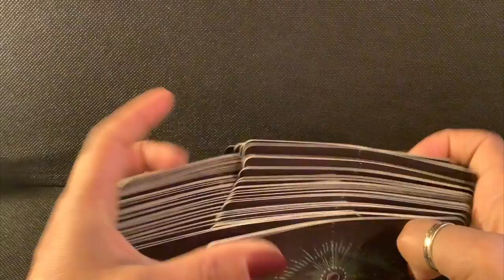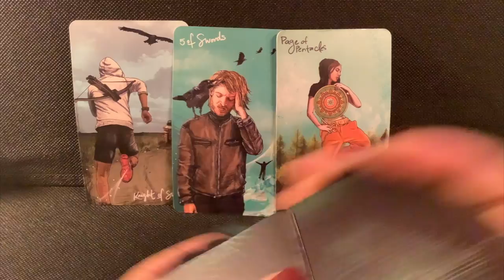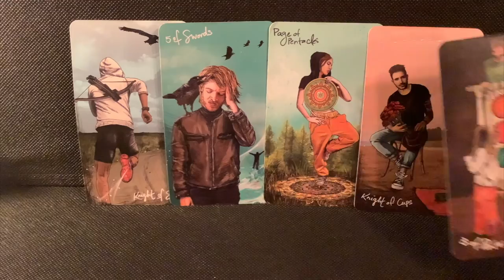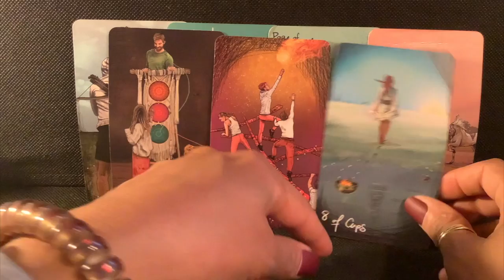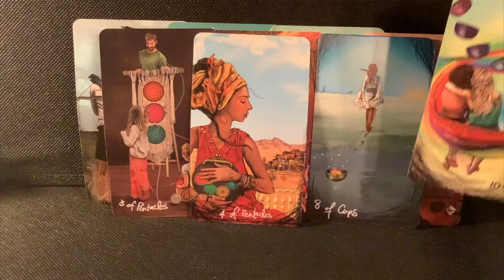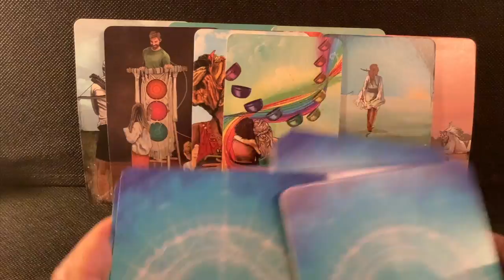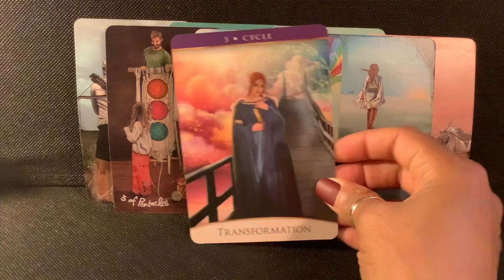GEMINI!! TIRED OF THE DUMB SHIDZ! MOVING AWAY & TOWARDS HARMONY W/SOME1 NEW!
Xoxo,
Nay